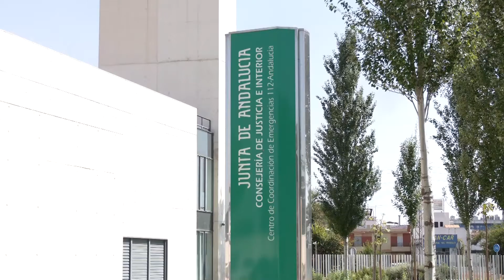La Junta de Andalucía firma un convenio para la integración de la eléctrica en el 112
La Junta de Andalucía ha firmado hoy un convenio de colaboración con el director territorial de Endesa en Andalucía y Extremadura, para su integración en el servicio Emergencias 112 Andalucía.
Este acuerdo ha coincidido también con la presentación de una campaña conjunta para prevenir riesgos con líneas eléctricas aéreas.
Durante el acto, el Consejero de la Presidencia, Elías Bendodo, ha destacado la importancia de la colaboración público - privada en la gestión integral de emergencias en la comunidad.
En este sentido, Endesa ha subrayado su compromiso con la seguridad y la protección de la región y su voluntad de seguir explorando líneas de trabajo conjunto.